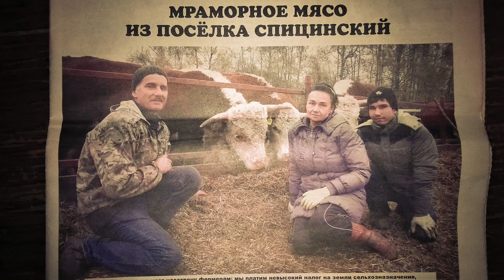Чистим загон для бычков ДТ-75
Применение трактора ДТ-75 на чистке навоза